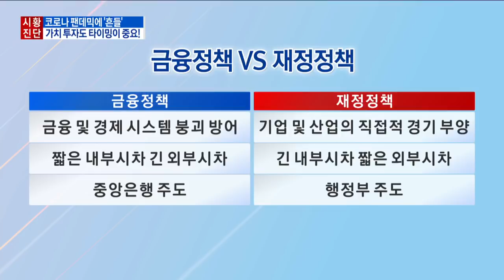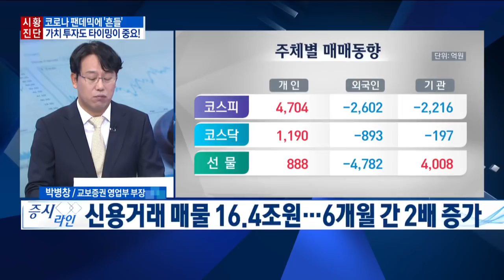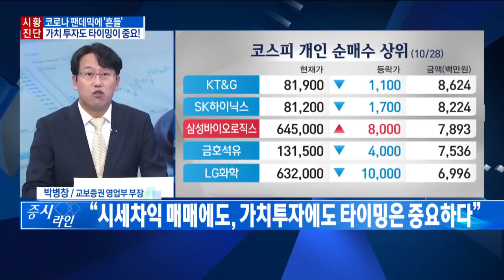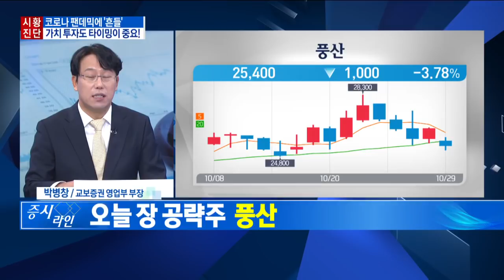코로나 팬데믹에 '흔들' 가치 투자도 타이밍이 중요! / 한국경제TV / 증시라인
진행 : 이경은 앵커
출연 : 박병창 교보증권 영업부 부장
방송일 : 2020년 10월 30일

- 최근 시장 이슈 분석
- 국내 증시, 美 불확실성+연말 매물 출회
- 美·유럽 증시, 코로나 2차 팬데믹 가능성에 급락
- 美, 대선·코로나 노이즈 속 일부 실적 호전 기술주 강세
- 美 상원 11/8까지 휴회... 대선 전 부양 합의 불발

- 이슈 1 美 신규 부양 정책이 중요한 이유
- 10월 이후 코로나 재확산 따른 경제활동 재봉쇄 우려

- 경기 회복 실패 시 연준 대차대조표 정상화 난항 불가피
- 경기 불황 속 물가 상승의 위험
- 불안한 연말 투심 잡을 모멘텀으로 부양책을 고대하는 시장

- 이슈 2 코스닥·성장주 상대 약세 대응전략
- 대주주 요건 기준일 연말 전 시장 불안감 확대
- 신용거래 매물 16.4조원... 6개월 간 2배 증가
- 연말 대주주 회피 매물로 단기 하락시 동반 매도 우려
- 4월 이후 급등한 중소형주 중 신용비중 높은 종목 주의
- 수급 불균형으로 인한 급락은 위험 요인이면서 기회

- 오늘 장 공략주 CJ ENM
- 네이버·스튜디오드래곤과의 상호 지분 교환
- 향후 미디어·콘텐츠 협력 강화

- 오늘 장 공략주 풍산
- 경기 부양책 따른 원자재/비철금속 가격 상승, 실적 개선

- “시세차익 매매에도, 가치투자에도 타이밍은 중요하다”
- 2020년 4Q는 변화의 시기... 시황 변화 지속 관찰 필요

증시라인(연출:박두나,강승범 작가:은빛나)은 매주 월요일~금요일 오전 9시 50분부터 10시 40분까지 생방송으로 진행되며 한국경제TV 홈페이지, 케이블TV, 스카이라이프, IPTV(KT 올레TV:180번 SK 브로드밴드:151번 LG U플러스:162번), 유튜브 한국경제TV 채널 을 통해 실시간으로 시청하실 수 있습니다.